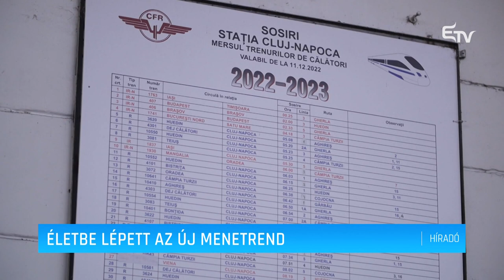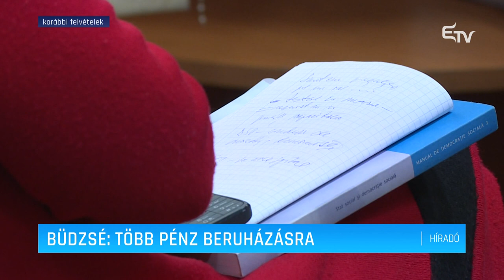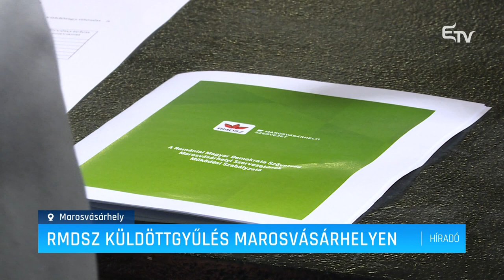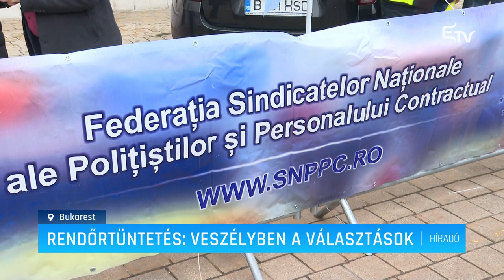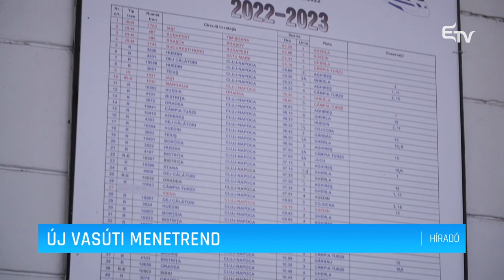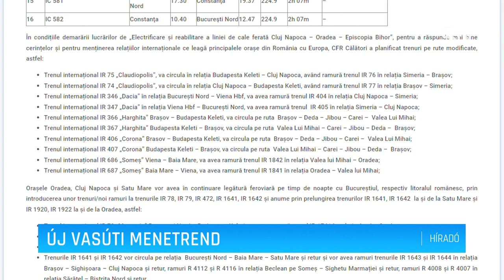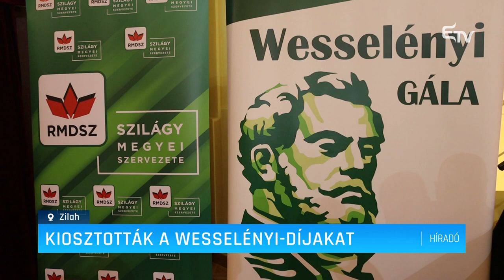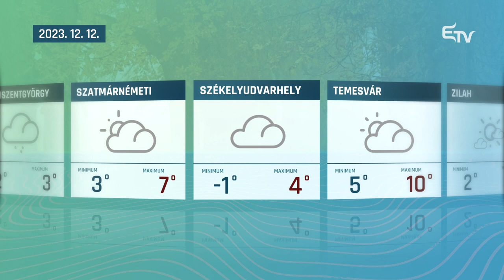Híradó 2023. december 11. – Erdélyi Magyar Televízió